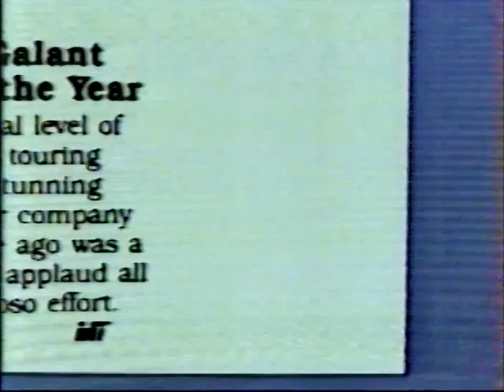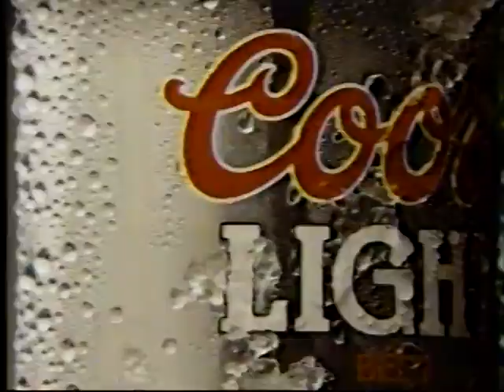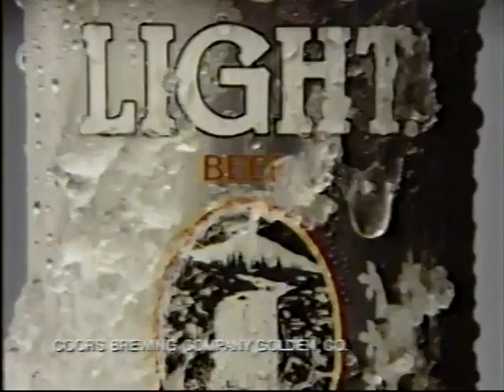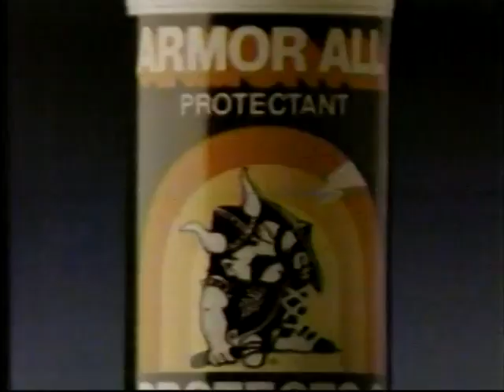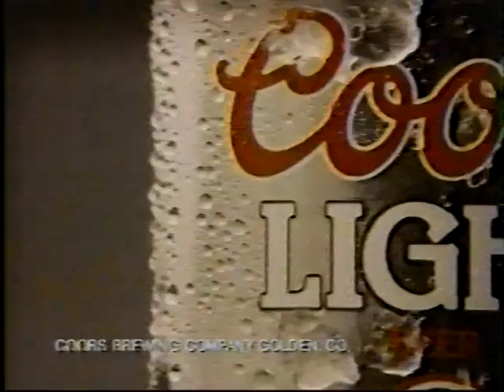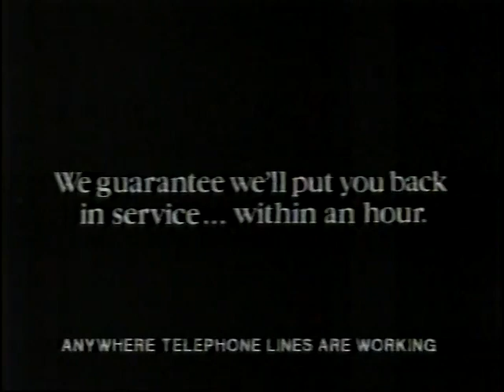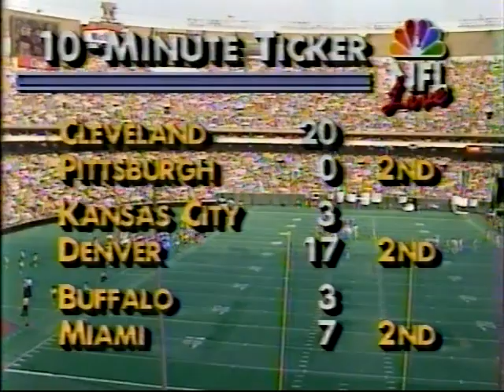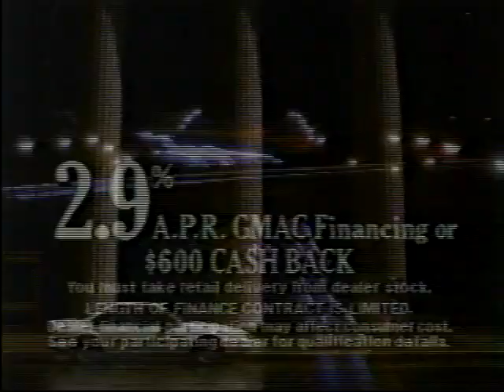1989 Week 1- Seahawks at Eagles - Pt. 1 of 2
Broadcasters:
Play By Play - Joel Meyers
Color Commentator - Paul Maguire